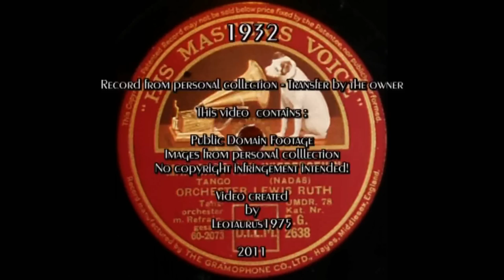" Man sagt auf Wiedersehen ".... Orchester Ludwig Ruth (1932)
Please activate the HD function(1080/720p) before watching the video or watch it with a larger type player (in 480p).

Another great band of the Weimar era was the Ludwig (Lewis)  Ruth Orchestra... perhaps best remebered today as the orchestra playing at the premiere of  Kurt Weill's & Berthold Brecht's "Dreigroschenoper" (Threepenny Opera)... Ruth was under contract to Electrola between 1928 and 1937. He left Germany in 1937 and emigrated to Sout Africa. Another talented musician in his orchestra, Hans Carste, took over the band...

This recording features another great tango called "Man sagt auf Wiedersehen" (You say goodbye) and is about the end of a relationship...
The name of the  vocal group - sining in the style of the Comedian Harmonists-is not mentioned. Any information on them is welcome... I thought I recognized Rudi Schuricke's voice somewhere?

The video takes the title quite literary and show sequences of travel in the 1930s including the "Bremen", the flagship of the Nordeutscher Lloyd shipping company.

About the record :

E.G. 2638 / mx. 60-2073

 Berlin,
1932

Record in average condition,

This record was recorded with an Ortofon Om78cartridge and stylus. The equalization (Westrex)  and restoration was done as truthfully as possible